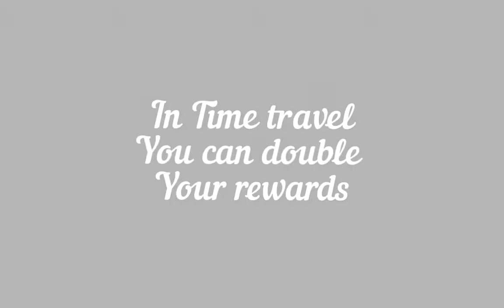What is time travel in life on earth game | game play 6 | game__SIN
Time travel.

It's same as rebirth

when you do rebirth you will lose your all data,

But when you do time travel you can get your all data back.

Double your rewards

watch all my videos and support me

Please like if you like this video if not dislike 😁

watch my music videos

bye 👋👋 everyone